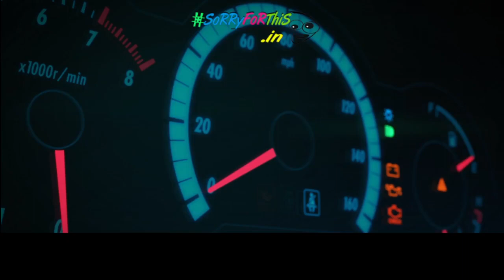FORZA Horizon 5 GAMEPLAY LIVE HulKMizzY GaMinG 💓 Road to 10K Followers.😍💓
Anyone can ping me for a play .👍
This is the YouTube official channel of Hulk Mizzy.
Account managed by my Baba @imtiazulhaque